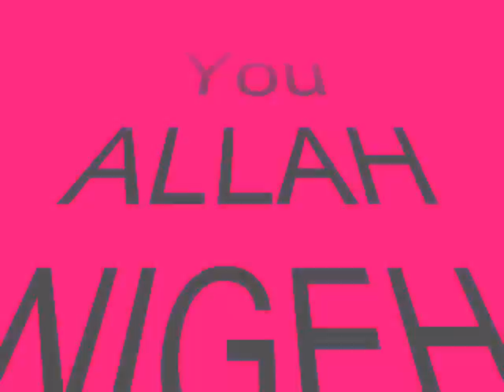persian ginan.wmv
melodious voice by Gull Bahar Nasir Abadi.